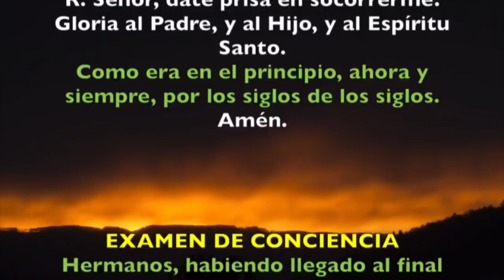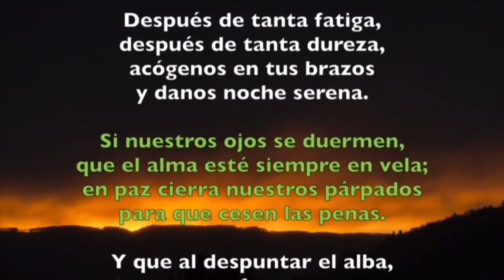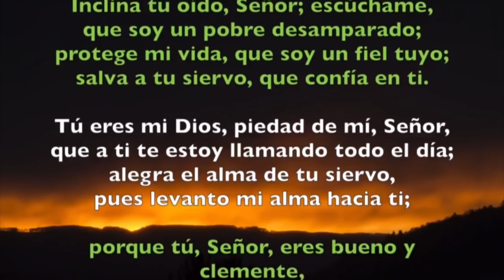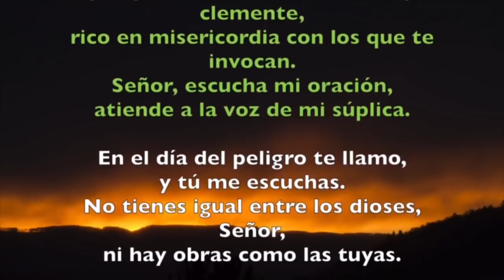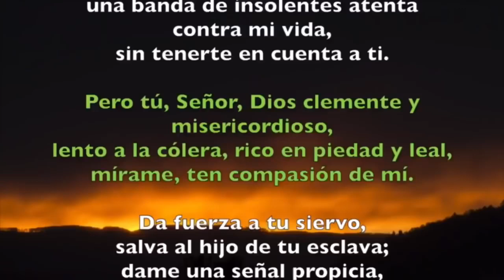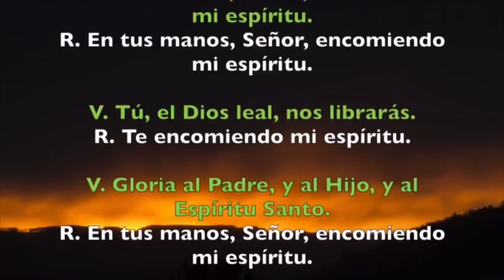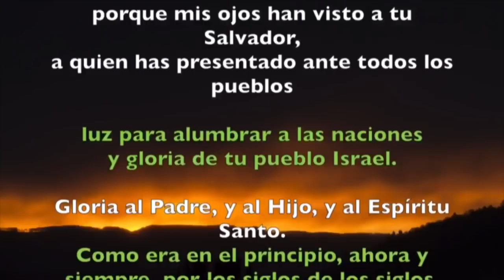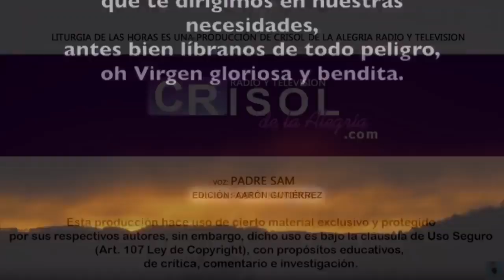Oración de la noche (Completas) LUNES 05 DE AGOSTO 2019 | Padre Sam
Liturgia de las Horas, Lunes 05 de Agosto de 2019.